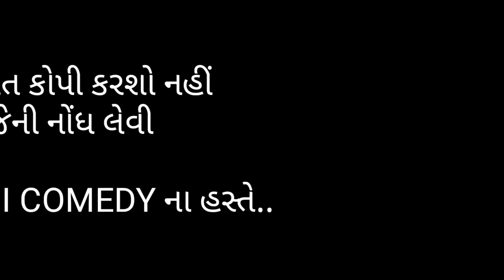કોયલ કૂહું કૂહુ કર. Koyal kuhu kuhu kar.RT. LOVE SONG RT DANGI COMEDY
RT. Office.mo.9510846726